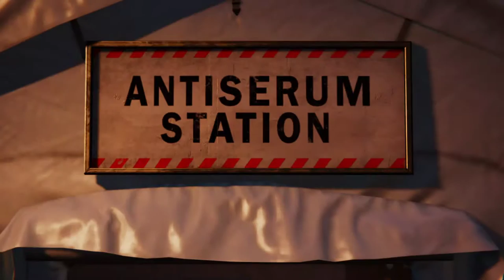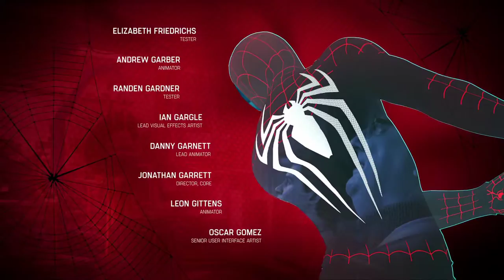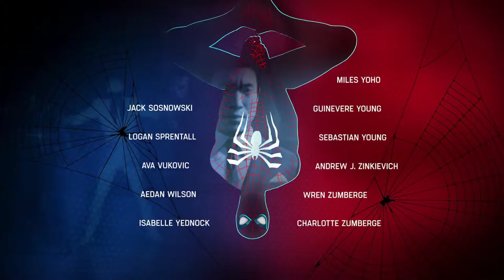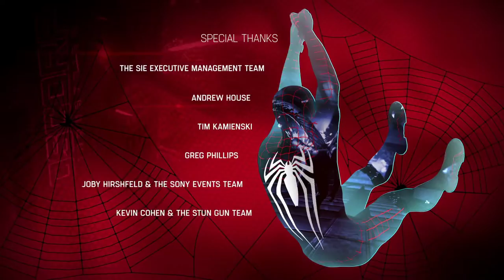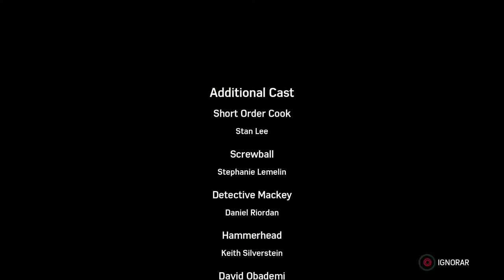SPIDER-MAN #25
💥Saudações Netwebáticas💥

🔸CONTEÚDO🔸
Protagonizado por um dos super-heróis mais emblemáticos do mundo, Marvel's Spider-Man conta com a destreza acrobática, a capacidade de improviso e o manejo das teias que deram fama a este trepador de paredes, ao mesmo tempo que introduz elementos nunca antes vistos num jogo do Spider-Man.

Com a utilização do parkour para te movimentares pela cidade, as interações únicas com o ambiente, um sistema de combate novo e a ação estrondosa, este é um jogo do Spider-Man como nenhum outro que tenhas jogado antes.

➡️️BATTLE.NET🔗NetwebSystem#2408
➡️️EPIC GAMES🔗Netweb

✨PARCERIAS & AFILIAÇÕES✨
◾INSTANT GAMING - Jogos até 80% + Baratos!

🏠MORADA🏠
Estremoz

⚙️SETUP⚙️
🔸Caixa: ATX NZXT H440 Preta / Vermelha
🔹Motherboard: Asus Maximus VIII Hero
🔸Memória: x4 Kingston 8GB DDR4 2400MHz HyperX Fury Black
🔹Fonte: Seasonic M12II 620W Evo Edition 80+ Bronze
🔸Processador: Intel Core i7 6700K (4.0GHz) Socket 1151
🔹Cooler: Cryorig R1 Ultimate
🔸Ventoinhas: 3x Ventoinha Corsair AF120 Performance
🔹Disco SSD: Samsung 750 Evo 250GB SATA III
🔸Disco HDD: 2x Seagate 1TB SATA III 64MB
🔹Disco HDD: Toshiba 500GB SATA III 64MB
🔸Placa Gráfica: Asus GeForce® GTX 1070 F.E. 8GB GD5
🔹Rato: Asus Cerberus Gaming Mouse
🔸Teclado: Asus Cerberus Gaming
🔹Tapete: Asus ROG Sheath 90MP00K1-B0UA00
🔸Monitor: 2x Asus Monitor Gaming LED VX238H (23")
🔹Webcam: Logitech C920
🔸Placa Captura: Avermedia LGP
🔹Microfone: Blue Yeti Professional
🔸HeadSet: Tritton Kunai Stereo Red
🔹PlayStation 4

⚠️️REGRAS CHAT/COMENTÁRIOS⚠️️

👊ARRASEM👊